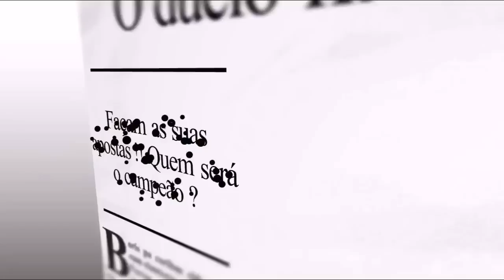DDTank - CORUJAA x Sammy - Desafio das Lendas: Oitavas de Final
Dando continuidade ao nosso campeonato, No segundo confronto temos a batalha épica entre: CORUJAA (Ailton) x Sammy
CANAIS PARTICIPANTES: